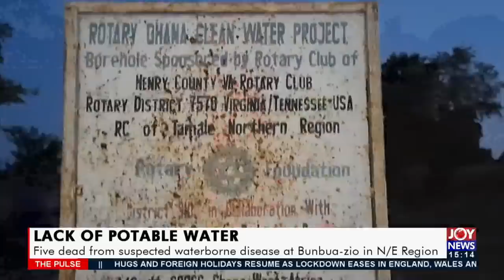The Pulse on JoyNews (17-5-21)